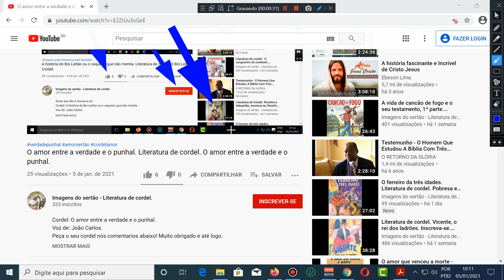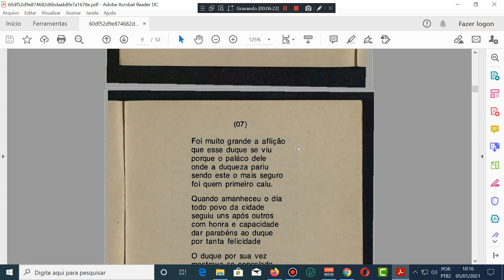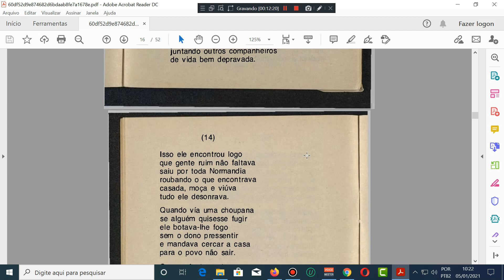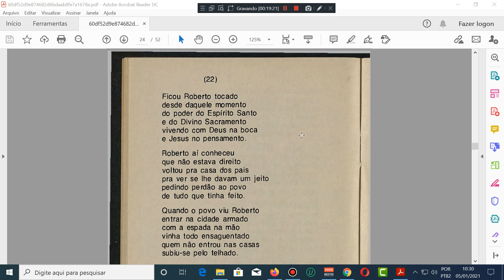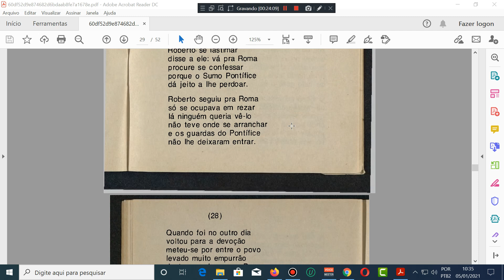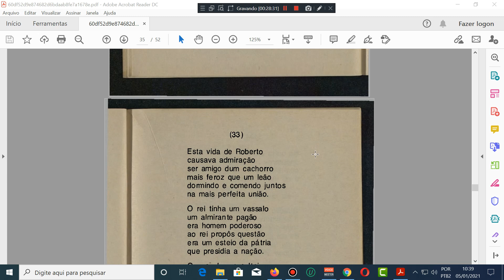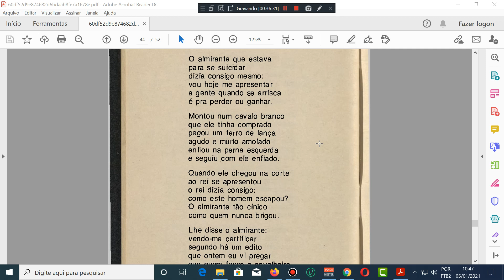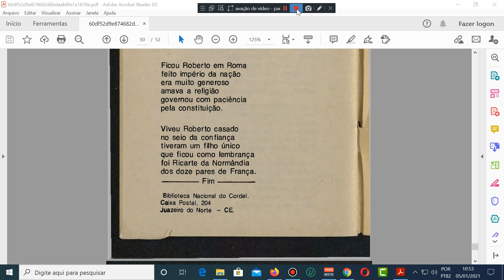A história de Roberto do diabo. Literatura de cordel. Roberto do diabo. Literatura de cordel.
Cordel: A história de Roberto do diabo.
Voz de: João Carlos.
Peça o seu cordel nós comentarios abaixo! Muito obrigado e até logo.